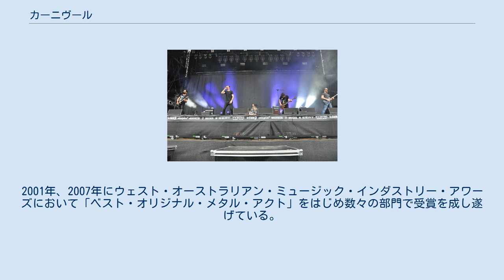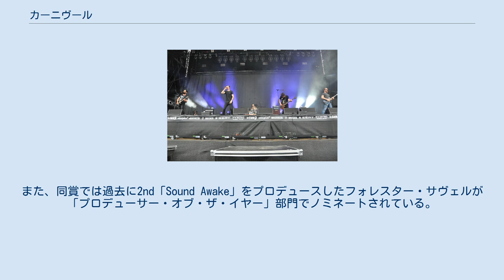カーニヴール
オーストラリアのプログレッシブ・ロック・バンド
オーストラリアのヘヴィメタル・バンド
カーニヴール（英: Karnivool）は、オーストラリア・パース出身のロックバンド。
1997年結成。
高校時代の級友であったケニーとゴダードが当時結成したバンドが母体となっている。
 オーストラリア国内では数々の賞を受賞している。
2001年、2007年にウェスト・オーストラリアン・ミュージック・インダストリー・アワーズにおいて「ベスト・オリジナル・メタル・アクト」をはじめ数々の部門で受賞を成し遂げている。
 Triple J Hottest 100にはこれまでに"Themata"、"Roquefort"、"The Only Way"、"Set Fire to the Hive"、"All I Know"、"We Are"の6曲がランクインしている。
 2013年にはARIAミュージック・アワードで2部門にノミネートされ、その内の「ベスト・ハードロック・ヘヴィメタル・アルバム」部門で受賞を果たした。
また、同賞では過去に2nd「Sound Awake」をプロデュースしたフォレスター・サヴェルが「プロデューサー・オブ・ザ・イヤー」部門でノミネートされている。
 1st「Themata」までの音楽性はオルタナティヴ・メタルやニュー・メタルとも形容されたが、その後の作品ではよりプログレッシブ・ロックへの志向を強めている。
彼らが影響を受けたバンドとしてデフトーンズやトゥールといったバンドを挙げている。